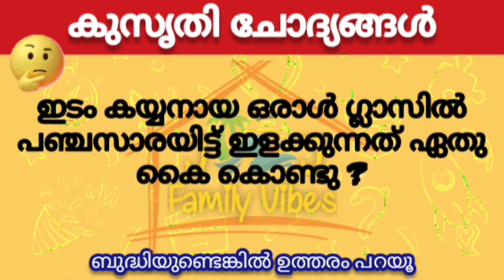രസകരമായ കുസൃതി ചോദ്യങ്ങളും ഉത്തരവും | ഉത്തരം മുട്ടിക്കുന്ന ചോദ്യങ്ങളും ഉത്തരവും | funny questions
രസകരമായ കുസൃതി ചോദ്യങ്ങളും ഉത്തരവും
ഉത്തരം മുട്ടിക്കുന്ന ചോദ്യങ്ങളും ഉത്തരവും
ബുദ്ധിയുണ്ടെങ്കിൽ ഉത്തരം പറയൂ
Kusruthi Chodyam Malayalam
Funny questions and answers
Stress free zone